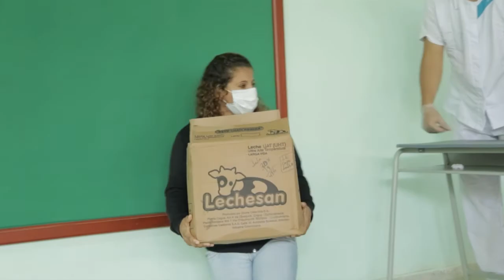Segunda entrega de raciones alimentarias del en instituciones del distrito